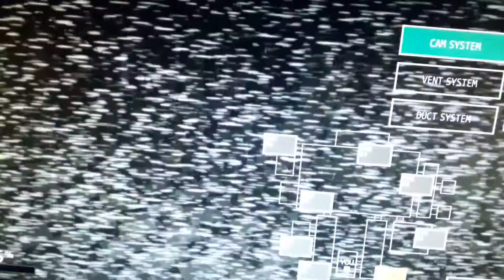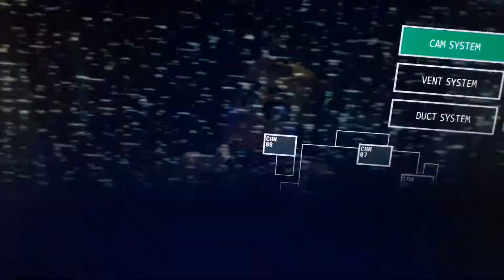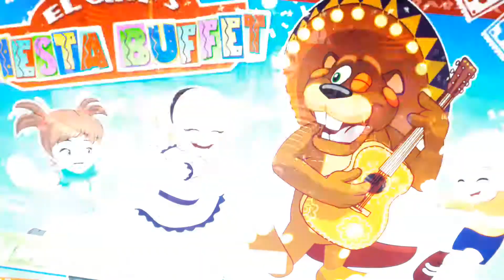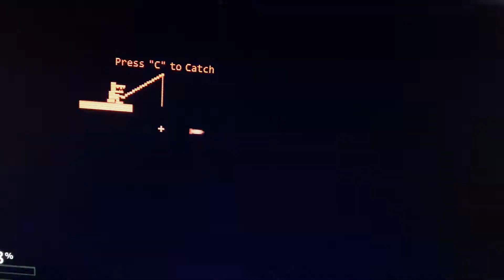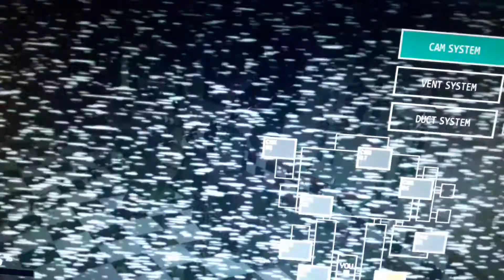FNAF Ultimate Custom Night [Full Game Part 5]